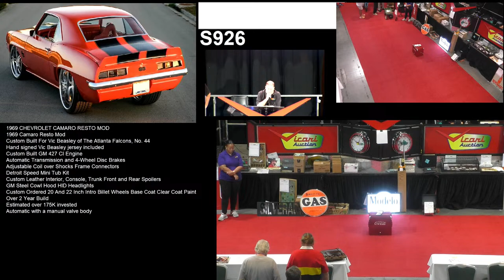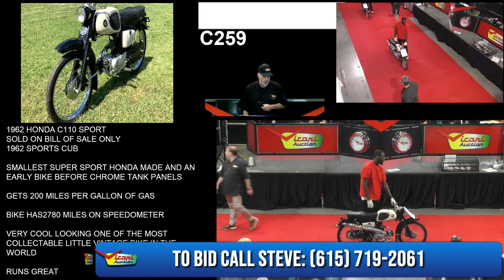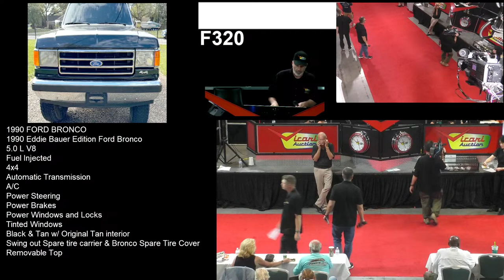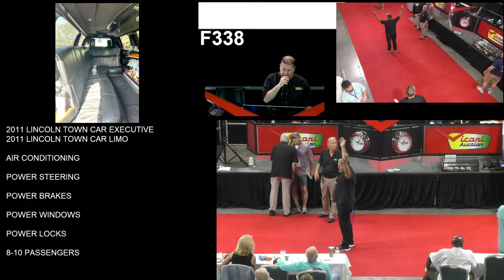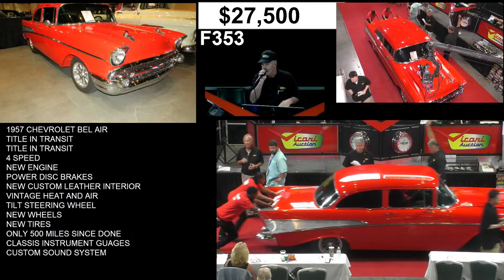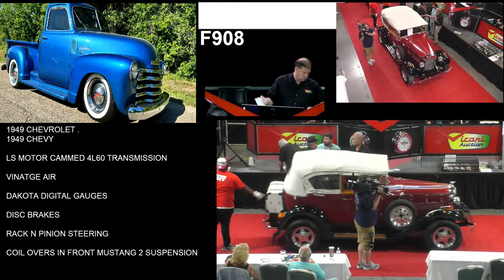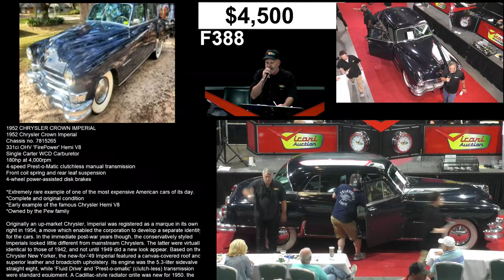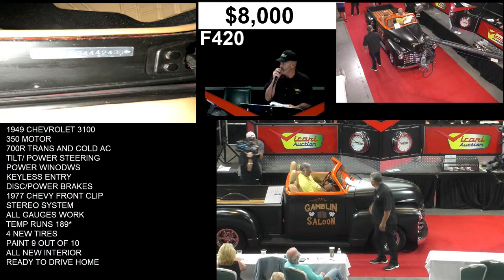Friday- Biloxi 2024 Spring - Vicari Classic Car Auction - April 19th, 2024 - Live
+ To view Upcoming Auctions and a list of Consigned Cars see: VicariAuction.com

+ To see all of our videos see:  Live.VicariAuction.com